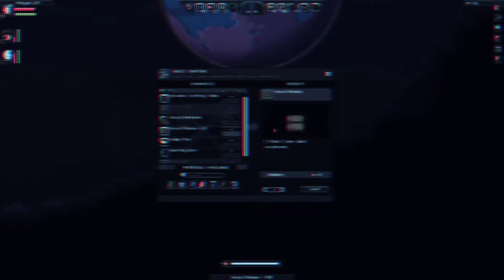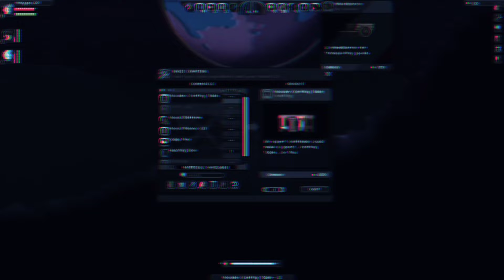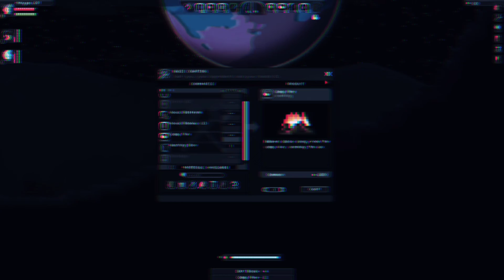Starbound - Hymn to the Stars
shine